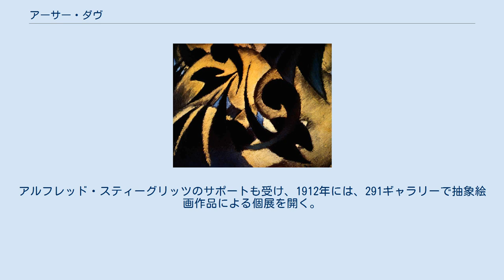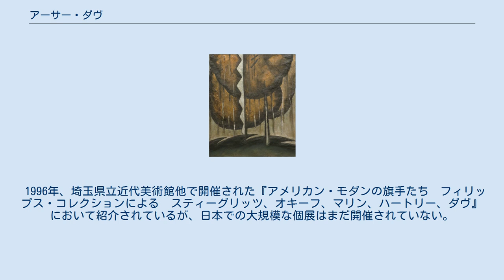アーサー・ダヴ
アーサー・ダヴ（Arthur Garfield Dove; 1880年8月2日 - 1946年11月23日）は、アメリカの抽象系の画家。
 抽象絵画を描いた、最初期の画家（ヨーロッパを含めても最初期ということができる）。
アルフレッド・スティーグリッツのサポートも受け、1912年には、291ギャラリーで抽象絵画作品による個展を開く。
 その作品は、ヨーロッパにおける抽象絵画の源泉となっているキュビスム・表現主義のいずれの影響もあまり受けておらず、アメリカ独自の、一種土着性の強い、アメリカの土地や自然（山・空・太陽・雲・雷・湖・植物・動物など）に根ざした、抽象絵画といえる。
その意味では、（少なくとも初期の作品は）描き写す対象が全くない「絶・対象」というタイプの抽象絵画ではなく、また、外見的には（描かれている意味内容は異なると思われるが）、カラフルで有機的なフォルムの多いカンディンスキーの一部の作品との類似性もうかがわれる。
 1996年、埼玉県立近代美術館他で開催された『アメリカン・モダンの旗手たち　フィリップス・コレクションによる　スティーグリッツ、オキーフ、マリン、ハートリー、ダヴ』において紹介されているが、日本での大規模な個展はまだ開催されていない。